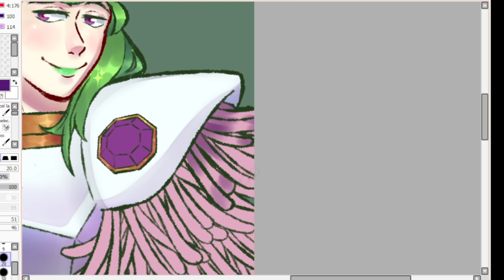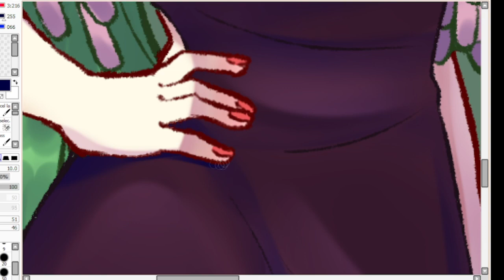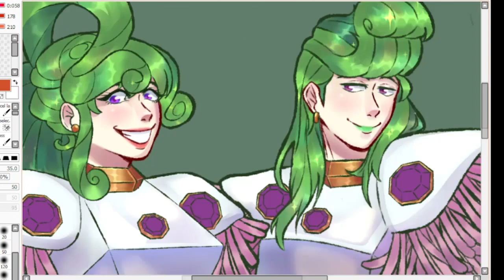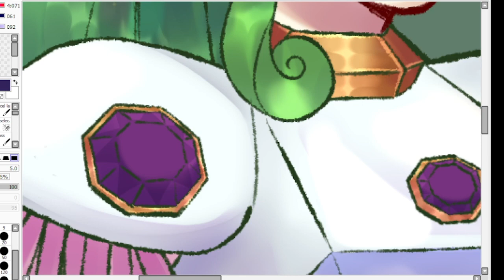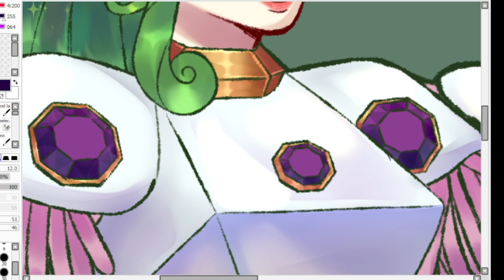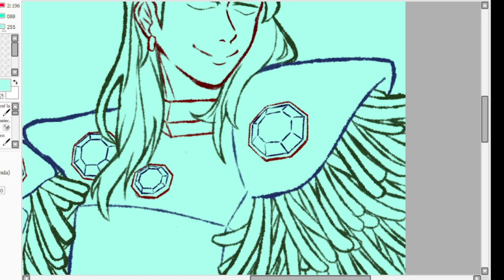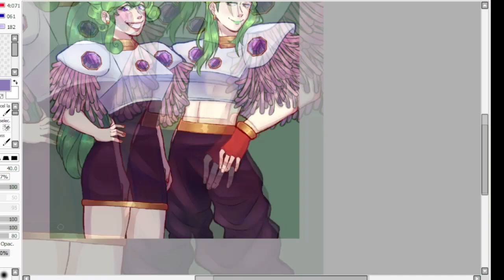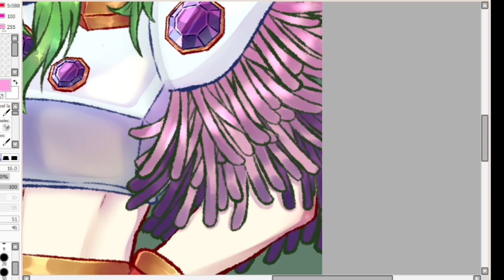Velvet and Veneer- Fanart Trolls 3